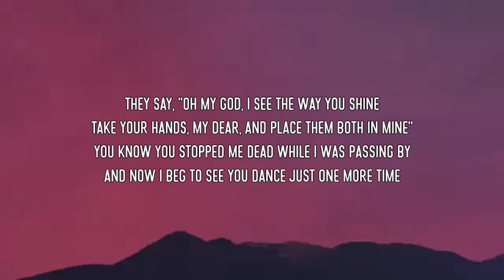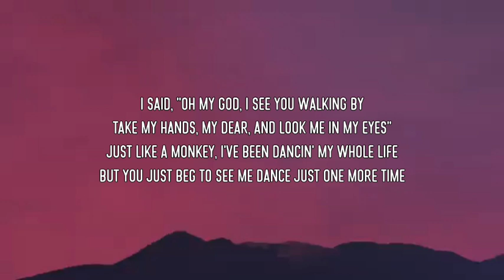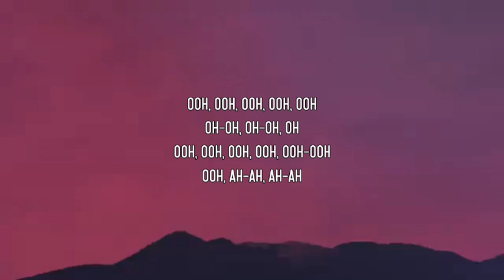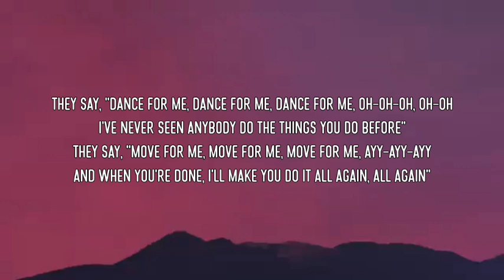Tones and I - Dance Monkey (Lyrics)